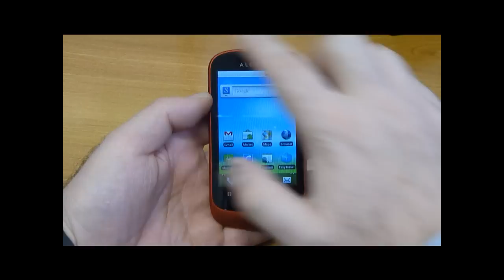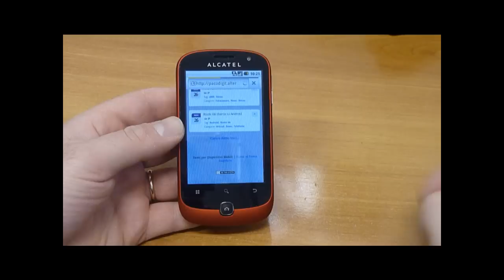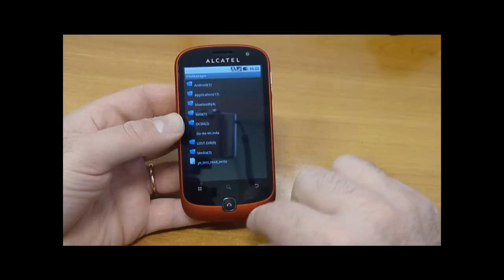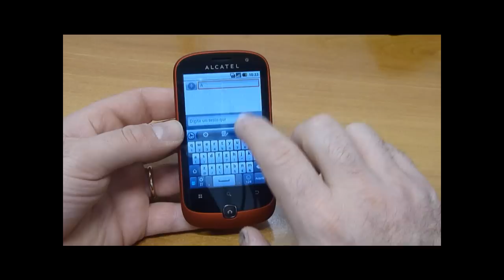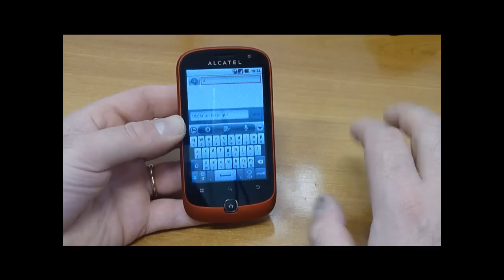Presa di contatto Alcatel ONE TOUCH 990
Un'anteprima del device di Alcatel ONE TOUCH.